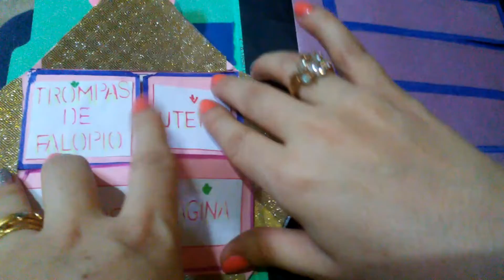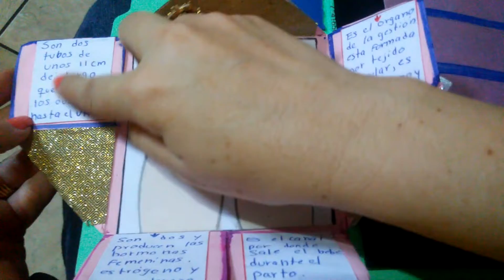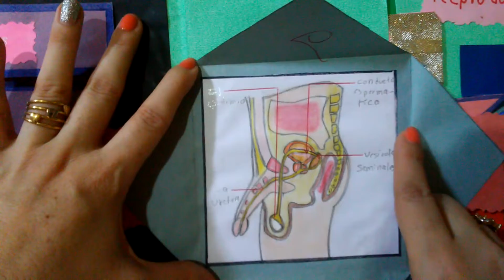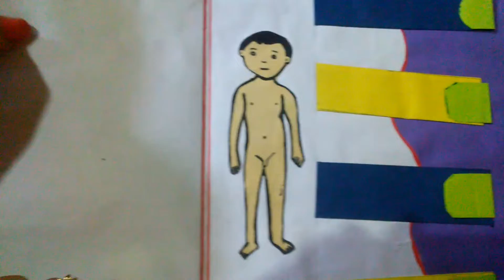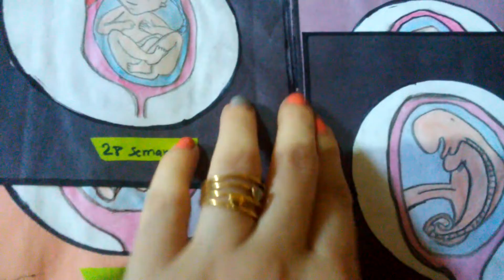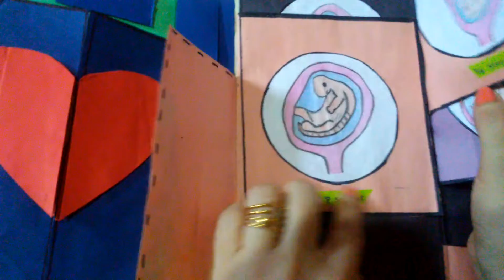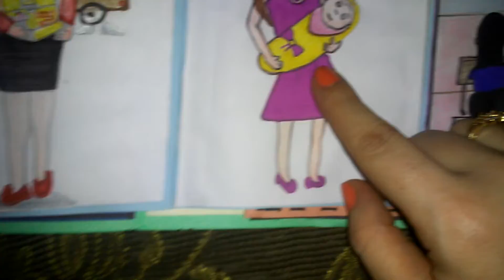Lapbook de la reproducción humana